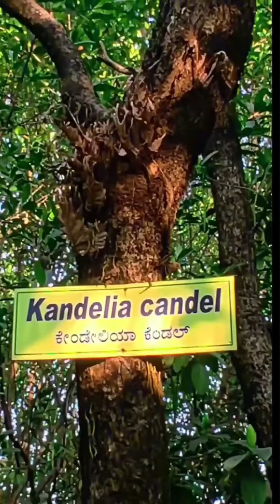Kannada Mini vlogs / Sharawati Kandla boardwalk